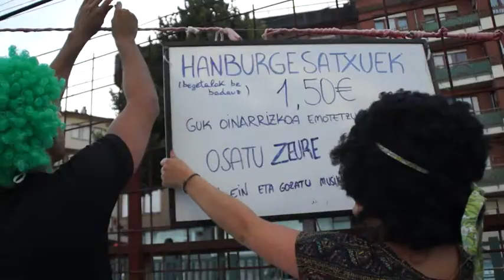Lomoken Hoboken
Astra iluntzeak (Gernika)